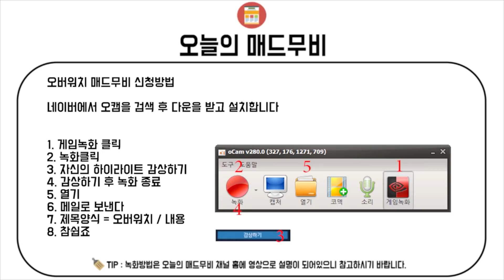오버워치 매드무비 최고의 플레이 OverWatch POTG Montage 145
오버워치 매드무비 최고의 플레이
overwatch moments / overwatch montage
todaymadmovie / todaymontage

●Crediter & ●Character

  Crediter  :  오늘의매드무비

●Thumbnail-